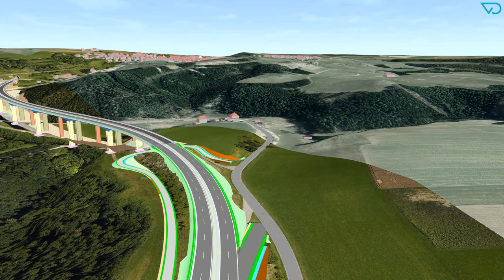Visualisierung Gauchachtalbrücke 08/2019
Visualisierung Gauchachtalbrücke 08/2019, Abteilung 4 RPF